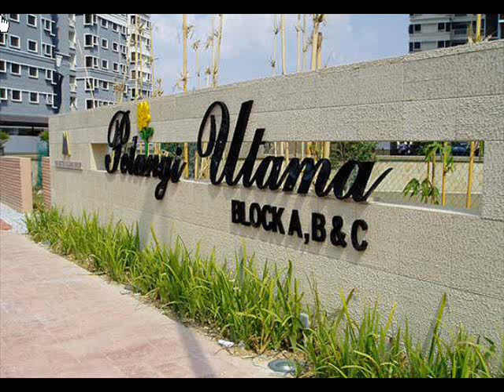Pelangi Utama Condo For Rent, Call 017-3117635, Bandar Utama Condominium + Condo Petaling Jaya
Discover Pelangi Utama Condominium very nice rent. One of the most sought after condominium in Petaling Jaya. Strategic and walking distance from Plaza IBM, KPMG Tower and 1 First Avenue offices. Also very close to KDU and KBU. REN17640